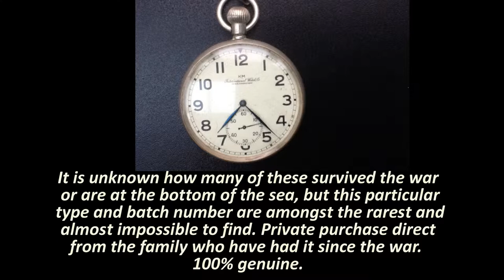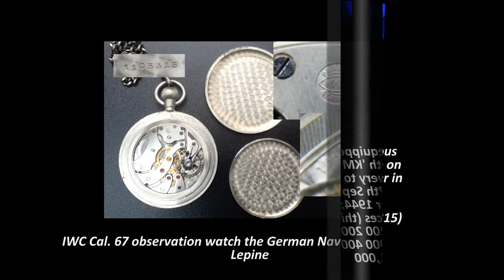KRIEGSMARINE IWC Luminous SHIPS / Submarine Bridge WATCH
Stunning Kriegesmarine Bridge watch. Used on Naval vessels or Submarines.
There were only 1,000 watches with Luminous dials produced and delivered, many of which are unfortunately are now on the bottom of the sea!
These were under the control of the ship and essential bridge items.
IWC were the principal makers for these watches, and supplied a quantity to the Kriegsmarine through there Agents.
This is a very sought after and rare watch, which does not come on the market very often, and certainly not in this condition.
IWC Cal. 67 observation watch the German Navy (Kriegsmarine) Lepine
Movement Nr. 1067889/C67 .. Case Nr.1103315  Kriegsmarine Nr. M17945/ II KL
Luminous dial (zinc sulfide), Signed, KM / International Watch Co.Schaffhausen
Small seconds at 6 o'clock.
Movement,Bridge lever movement,Fine adjustment with counter-pressure spring,Cal.67, 15 Rubies
pressed chatons,Breguet spiral,hand-wound